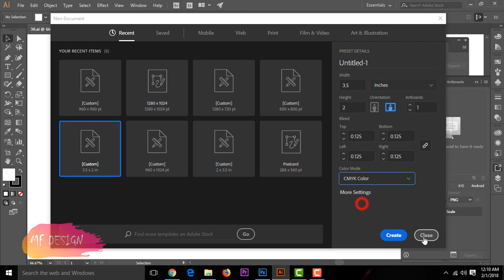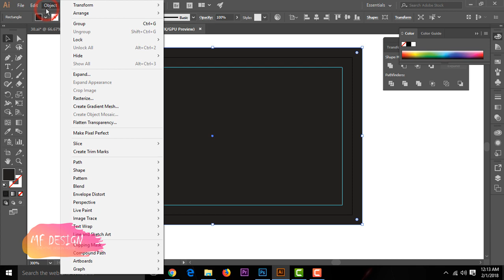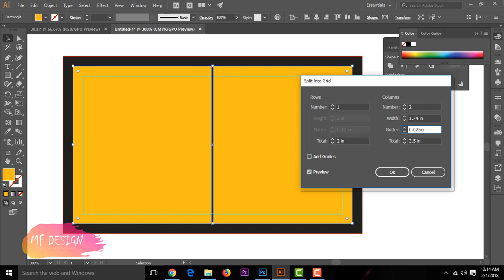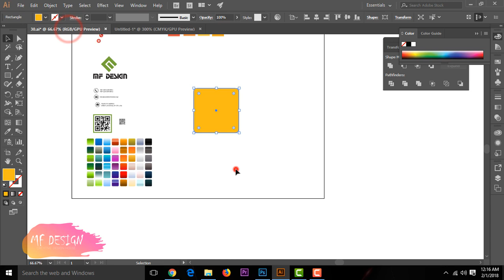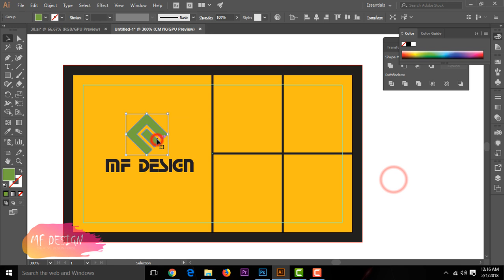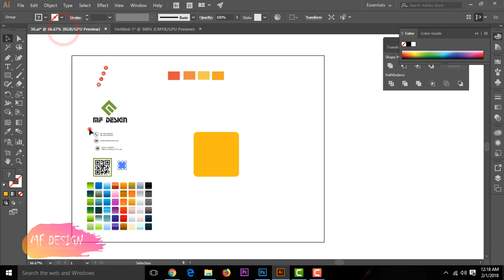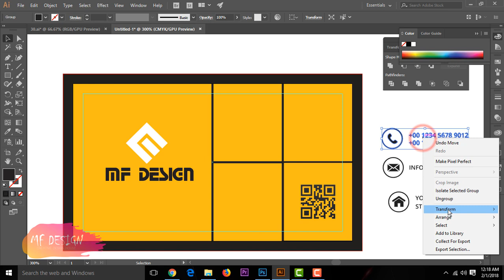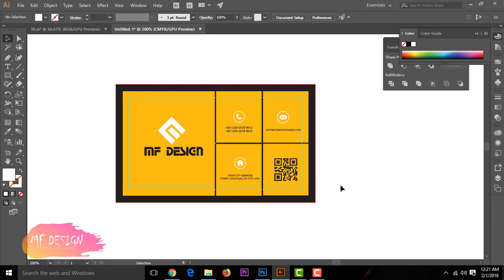Business card design techniques || Illustrator Tutorial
earn money from online bangla,
earn money from online bangla tutorial,
earn money from online work,
how to earn money from online business,
how to earn money from online in bangladesh,
how to earn money from online data entry,
how to earn money from online,
how to earn money from online jobs,
earn money from online in bangla,
earn money from online in bangladesh,
online earn bangla tutorial,
online earn bangladesh,
online earn bangla tutorial 2017,
online earn money in bangladesh,
earn money online bangla tutorial,
earn money online bangla,
how to earn online bangla,
how to earn online bangla tutorial,
flyer design bangla tutorial,
flyer tutorial photoshop,
flyer tutorial illustrator,
flyer tutorial photoshop cs6,
flyer tutorial indesign,
flyer tutorial photoshop cc,
adobe photoshop flyer tutorial,
photoshop flyer tutorial for beginners,
adobe indesign flyer tutorial,
flyer tutorial,
photoshop cs6 tutorial flyer,
photoshop club flyer tutorial,
coreldraw flyer tutorial,
photoshop cc flyer tutorial,
photoshop cs5 flyer tutorial,
photoshop church flyer tutorial,
photoshop cs6 tutorial flyer design,
photoshop cs6 flyer tutorial español,
photoshop tutorial flyer design,
basic illustrator bangla tutorial,
illustrator bangla tutorial,
illustrator cc bangla tutorial,
illustrator cs6 bangla tutorial,
illustrator tutorial for beginners bangla,

adobe photoshop bangla tutorial full,
bangla photoshop video tutorial,
bangla tutorial of photoshop,
free bangla tutorial photoshop,